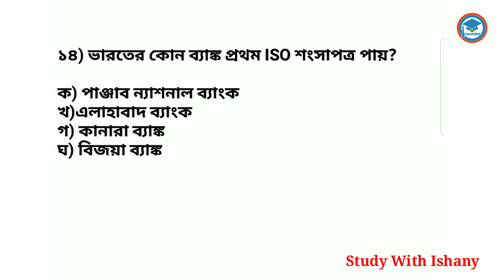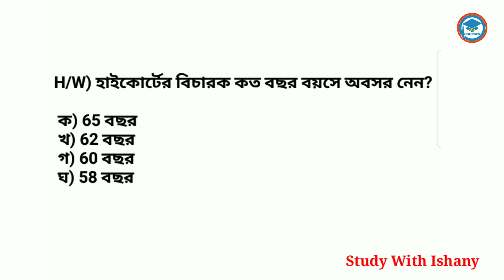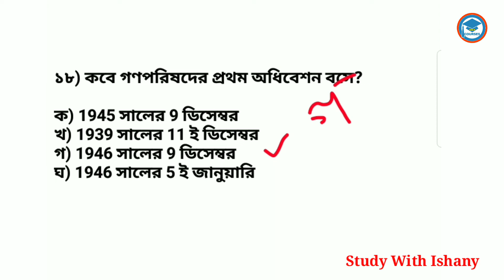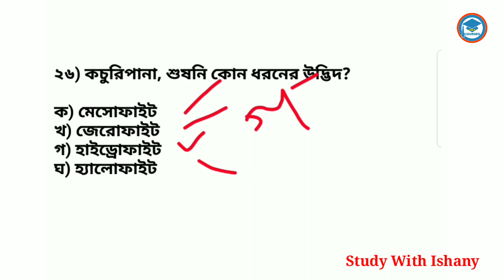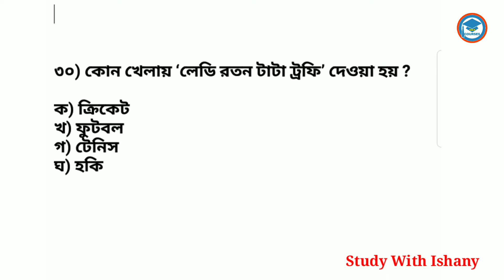WBSSC SLST GK Class | Study With Ishany | WBSSC SLST PT 2022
In this video I provide gk MCQ for WBSSC SLST PT 2022. Here I provide daily SLST GK Class in bengali language. In my education channel Study With Ishany you get best gk in bengali 2022 .  These GK questions will be very much helpful for WBSSC SLST PT 2022.